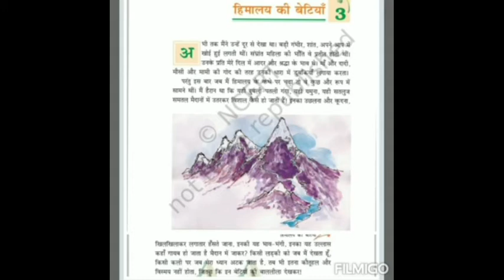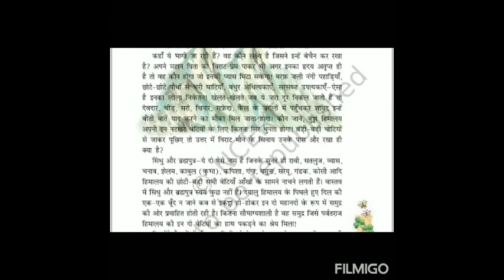Class 7 Hindi, पाठ 3- हिमालय की बेटियाँ- भाग 1, 26-5-2021